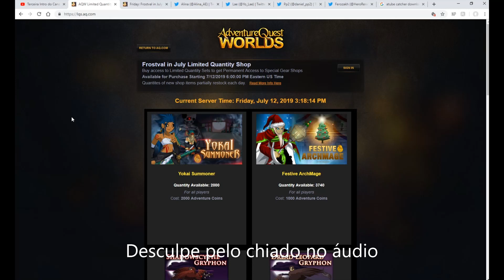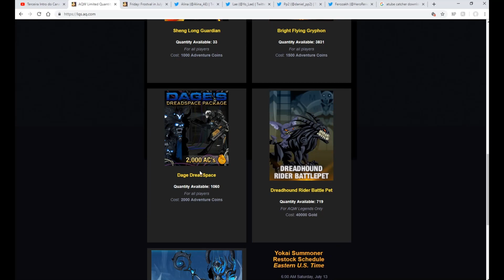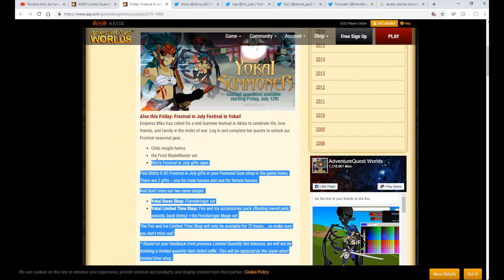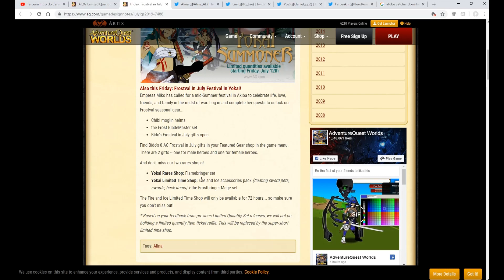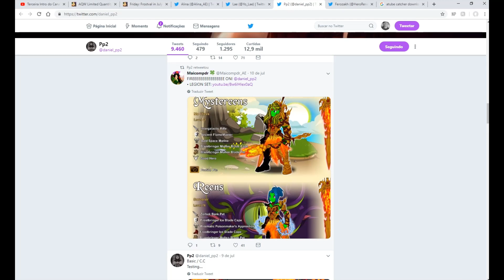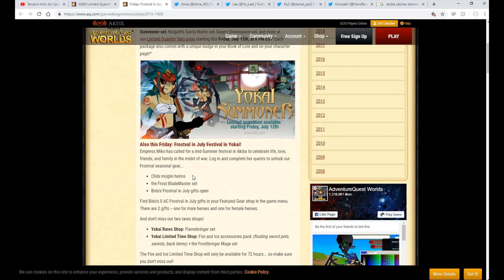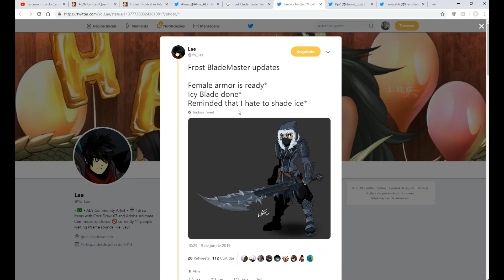[AQW] Novos LQS e Sets Raros!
Bom dia, boa tarde, boa noite meus queridos e sejam bem-vindos a mais um vídeo.
O conteúdo de hoje é voltado para os novos itens e mapas que chegarão hoje, 12 de Julho de 2019 no Adventure Quest Worlds!

Usuários do iOS e de outros dispositivo não compatíveis podem se tornar MEMBROS do canal a partir deste link: